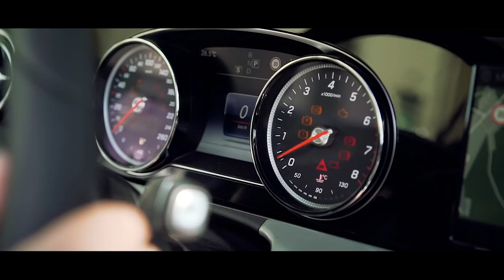Mercedes-Benz E-Class Cabriolet: Road Trip Italy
In this episode of MBvideocar, young filmmaker Tom Wolf took the new Mercedes-Benz E-Class Cabriolet on an unforgettable road trip through the Italian countryside.

Driving through the olive hills in Tuscany, small villages in Umbria and stopping for a focaccia and an original Italian espresso in the Emilia Romagna. During these days, the new E-Class Cabriolet proved its comfortable and relaxing, but still very emotional way of giving pure joy and driving pleasure.

Mercedes-Benz is completing its E-Class family with the new E-Class Cabriolet. This open four-seater with a classic fabric soft top combines puristic, sensuous design with high long-distance comfort for four occupants and the latest technology. This includes comprehensive smartphone integration with a wireless charging and key function, a widescreen cockpit and the latest assistance systems. Powerful engines and comfortable suspension systems ensure a sporty and luxurious driving experience. On request the Cabriolet can be equipped with the AIRCAP electric draught-stop system and the AIRSCARF neck-level heating system – to enhance comfort when driving with the roof down. For the first time, the Cabriolet is also available with 4MATIC all-wheel drive.

► Filmmaker:
Tom Wolf

► Apply now:
Mercedes-Benz presents the MBvideocar series: a project where MBsocialcar videographers and filmmakers have the opportunity to carry out their own ideas. Mercedes-Benz supports the production of these episodes financially but also by providing vehicles. The artists get to determine the staging, the model and the location. The result are unique episodes that are being published frequently on the official social media channels of Mercedes-Benz like YouTube and Facebook.